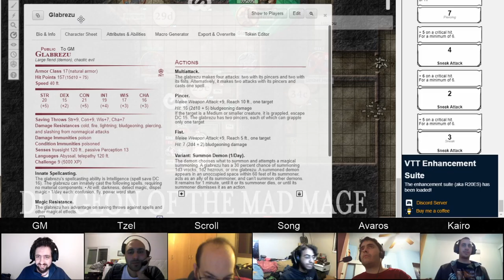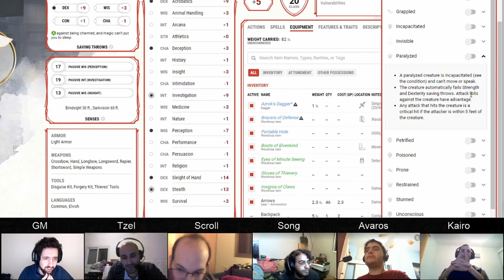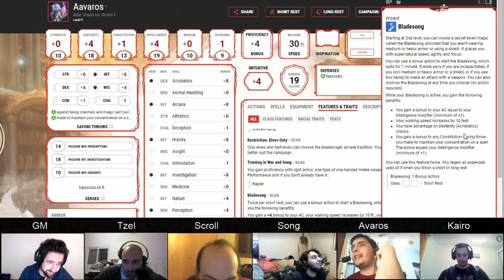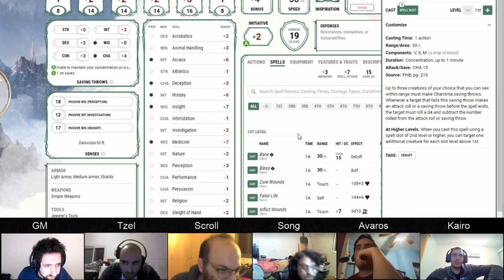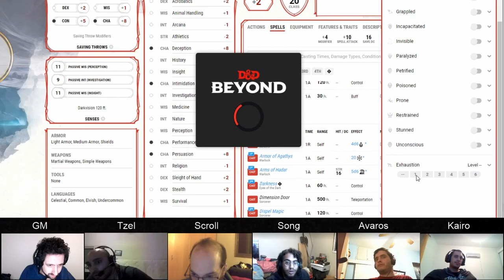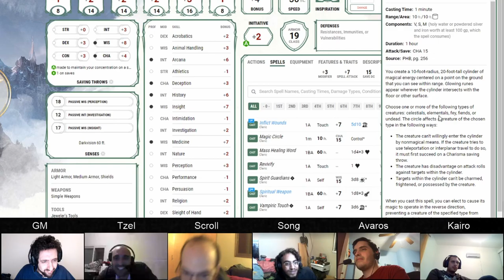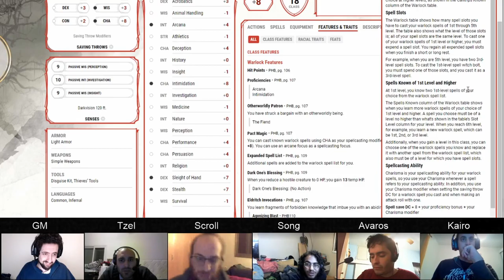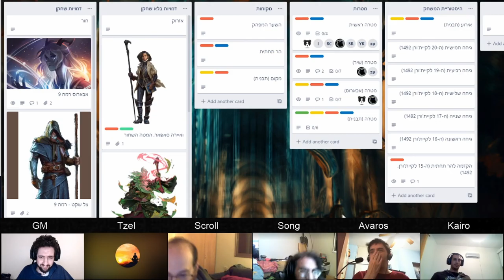Dungeon of the Mad Mage, Floor 6, Part 10